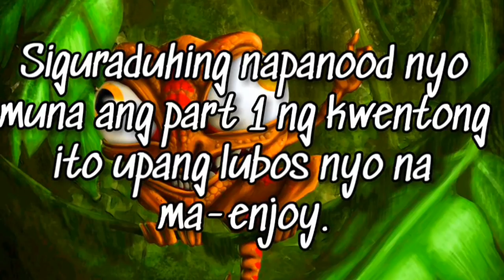Ang Kuwento Ni Paspas, Ang Alaga Kong Sigbin Part 2 (Tagalog Horror - Dodong Creepy Stories)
Part 2 ng kwento ng sigbin na si Paspas.

Intro video created by Bryan Batchiller. Please follow him on Instagram at Sage.Bry.47

No Copyright graphics.

aswang movie,
aswang sa bahay,
aswangan,
aswang song,
aswang story,
aswang true story,
aswang aswang,
aswang ang kaibigan ko,
aswang attack,
aswang ang asawa ko,
aswang amor,
aswang bangko,
aswang bayani,
aswang barbie,
aswang balita,
aswang baby,
aswang bisaya,
aswang bata,
aswang bahay,
aswang buntis,
aswang baboy,
aswang caught,
aswang cartoons,
aswang cctv,
aswang caught on cctv,
aswang chronicles 2,
aswang car,
aswang c mang berto,
aswang c mang austino,
kmjs aswang c buboy,
aswang dance,
aswang davao,
aswang drama,
aswang dingdong,
aswang doll,
aswang dayo,
aswang drawing,
aswang dokumentaryo,
aswang dila,
aswang encounter,
aswang episode,
aswang effect,
aswang english,
aswang episode 1,
aswang evidence,
aswang elsa,
aswang engkanto,
aswang interview,
aswang full,
aswang funny,
aswang full episode,
aswang footage,
aswang face,
aswang festival,
aswang family,
aswang full movie true story,
aswang f,
aswang games,
aswang gma,
aswang gabi ng lagim,
aswang gulat,
aswang grimm,
aswang gimo,
aswang goin bulilit,
aswang green,
aswang ghost,
aswang gabi ng lagim 6,
pamilya ng aswang,
aswang horror,
aswang huli,
aswang horror movie,
aswang history,
aswang huli cctv,
aswang hilakbot,
aswang horror full movie,
aswang hinabol,
aswang iloilo,
aswang in the city,
aswang in real life,
aswang in capiz,
aswang ilonggo,
aswang in manila,
aswang i witness,
aswang indie film,
aswang in cctv,
ijuander aswang,
i kmjs aswang,
aswang joke,
aswang jessica 2019,
aswang joel torre,
aswang judy ann santos,
aswang joke bayani,
aswang jessica soho august 4 2019,
aswang jay taruc,
aswang juan dela cruz,
aswang jessica soho august 4,
aswang jean garcia,
aswang j,
aswang kwento,
aswang kuha sa cctv,
aswang kikik,
aswang kita sa cctv,
aswang karelasyon,
aswang kababalaghan,
aswang live,
aswang line,
aswang lola,
aswang lyrics,
aswang lego,
aswang latest,
aswang laban sa aswang,
aswang legend,
aswang leyte,
aswang l,
aswang manananggal,
aswang movie tagalog,
aswang mmk,
aswang movie 2019,
aswang mgb,
a.m.o.r aswang,
aswang m,
aswang na totoo,
aswang nakita,
aswang na nahuli,
aswang nakita sa cctv,
aswang na nakakatakot,
aswang nakunan ng camera,
aswang nakakatawa,
aswang n,
aswang on cctv,
aswang o paniki,
aswang on camera,
aswang o kagwang,
aswang opoan,
aswang origin,
aswang or multo,
aswang o tiktik,
aswang one mindanao,
multo o aswang,
paniki o aswang,
kmjs wakwak o aswang,
kagwang o aswang,
tiktik o aswang,
wakwak sa aswang,
aswang part 2,
aswang prank,
aswang project,
aswang pokwang,
gumaca quezon aswang,
aswang sa quezon totoo,
kmjs may aswang sa quezon,
tayabas quezon aswang,
sariaya quezon aswang,
kmjs aswang sa quezon,
my aswang sa quezon,
aswang real life,
aswang rap,
aswang rated k,
aswang real story,
mag ingat sa aswang,
pangontra sa aswang,
interview sa aswang,
orasyon para sa aswang,
pamahiin sa aswang,
relasyon sa aswang,
kaalaman sa aswang,
aswang tagalog,
aswang tagalog movie,
aswang tiktik,
aswang totoong buhay,
aswang true,
aswang tagalog full movie,
aswang upuan,
aswang umatake,
aswang urban legend,
aswang umaaligid
aswang manilyn
aswang shake rattle and roll
ang probinsyano
sigbin nahuli,
sigbin kmjs,
sigbin song,
sigbin full movie,
sigbin vs aso,
sigbin sa davao,
sigbin true story,
sigbin sa cebu nadakpan,
sigbin jessica soho,
sigbin aswang,
sigbin animal,
sigbin attack,
sigbin alamat,
sigbin aswang in cebu nakunan ng video,
sigbin vs aswang,
sigbin sa acacia,
sigbin budoy,
sigbin bisaya song,